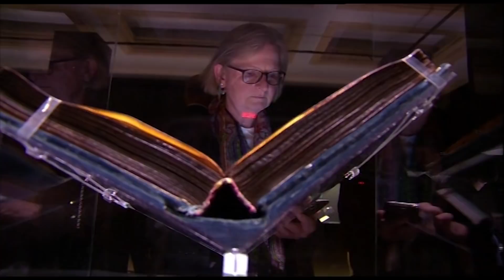Ora News - Rama takon ambasadoren gjermane, bisedojë disa minuta veç nga të tjerët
Vetëm dy javë pas vizitës në Gjermani ku u prit në takim nga kancelarja gjermane Angela Merkel, kryeministri Edi Rama ka shfrytëzuar një ekspozitë në Tiranë për të biseduar gjatë me ambasadoren gjermane Susanne Schütz.

Të premten në mbrëmje Rama dhe diplomatë të ndryshëm morën pjesë në ekspozitën "urtësia e pashuar" me vëllime dhe dorëshkrime të moçme të trashëgimisë humaniste dhe shpirtërore shqiptare.

Ky event u zhvillua në vilën e ish-diktatorit ku pjesëmarrësit patën mundësi të shikojnë dokumentet e vjetra të ekspozuara.  Por kryeministri Edi Rama dhe ambasadorja gjermane Susanne Schütz, për disa minuta me radhë janë parë duke diskutuar mes tyre të veçuar nga të tjerët.

Kjo bisedë e cila ka zgjatur disa minuta vjen pas deklaratave te opozites se kancelarja gjermane Angela Merkel ka permendur çështjen Tahiri, gjë që kryeministri Rama nuk e mohoi.

PD ka pretenduar po ashtu se Gjermania është e lëkundur në lidhje me statusin kandidat të Shqipërisë në BE.

Kryeministri tha se gjatë vizitës në Berlin, dëgjoi në gjermanisht akuzat e opozitës që ai i quajti baltë ndaj qeverisë dhe arritjeve të vendit. Ndërkohë, dy ditë më parë Saimir Tahiri hoqi dorë nga mandati i deputetit për të kërkuar te sqarimin e së vërtetës mbi akuzat e tij në pozitat e një qytetari të thjeshtë. Akuzat e opozitës për rastin Tahiri ishin se mazhoranca i dha Tahirit imunitet politik me mos lejimin e arrestimit të tij nga prokuroria.